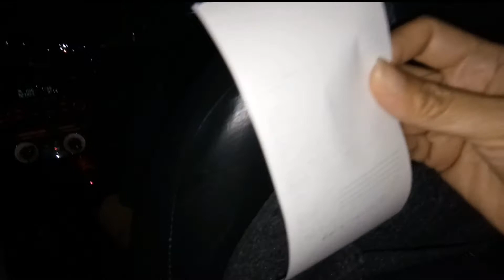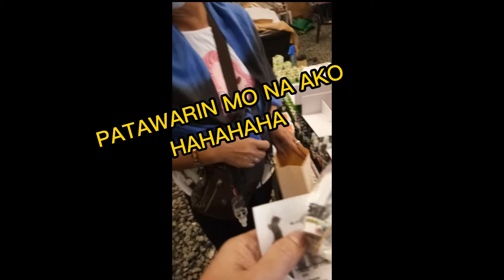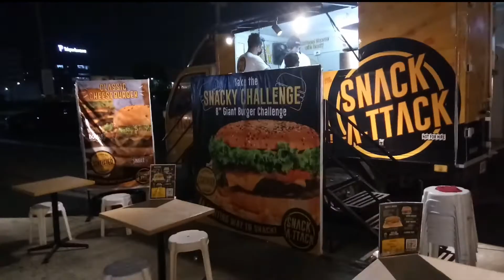STRIKE 2 SA NOMO